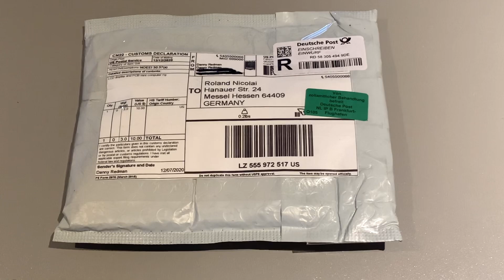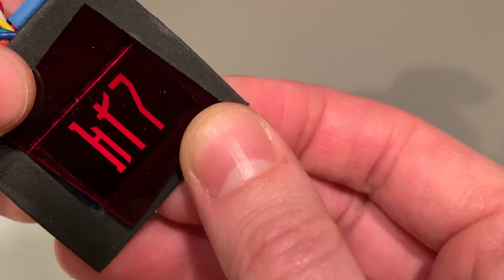Unboxing / Review "Mandoputer" from "The Mandalorian"-Series (by OxR Creations)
Unboxing | Review

Series: SW: The Mandalorian
Character: Din Djarin
Type: Mandoputer
Maker: Danny Redman

Price: $90
Shipping: $16